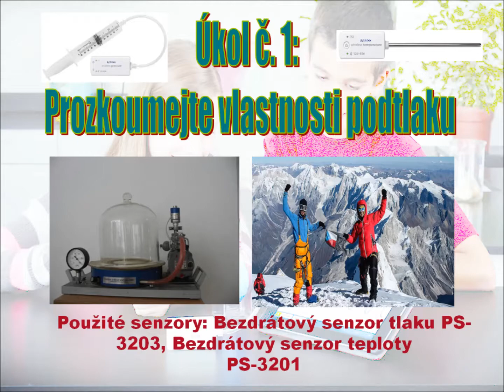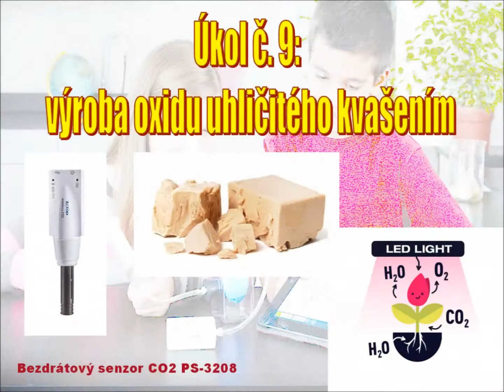Badatelské odpoledne - Pokusy se senzory Pasco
Badatelské odpoledne zaměřené na pokusy s využitím senzorů Pasco.